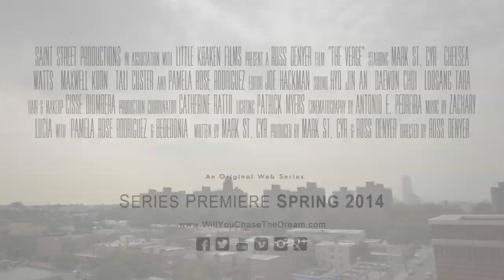The Verge - Series Premiere Official Trailer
Artists on the rise. Relationships on the edge. All for The Dream.